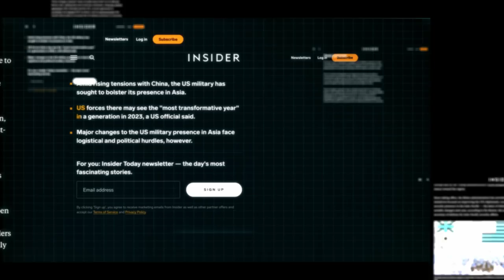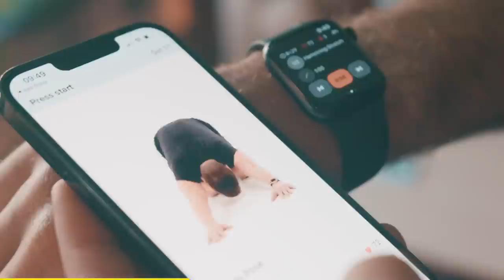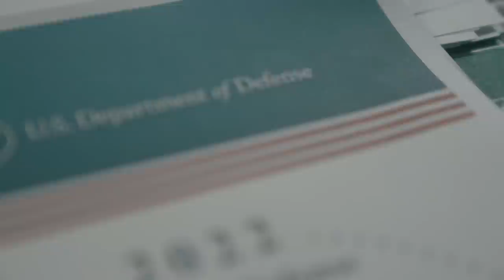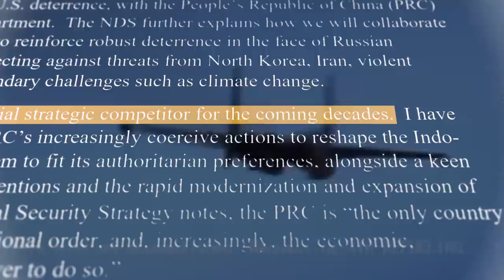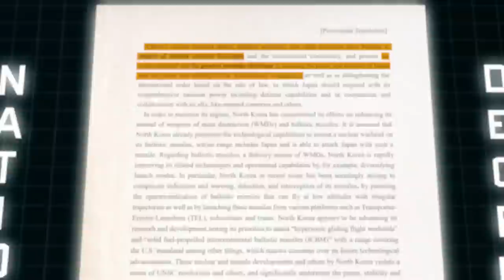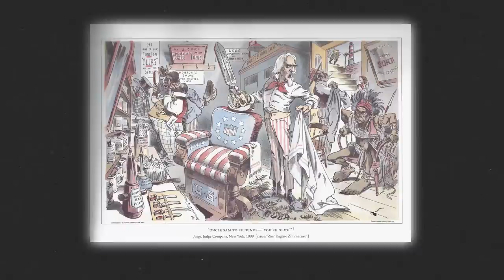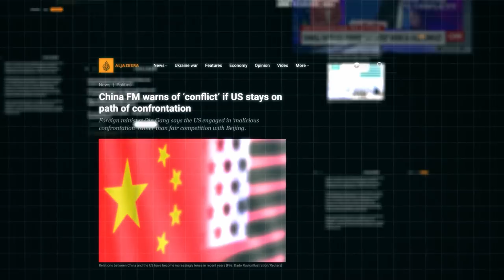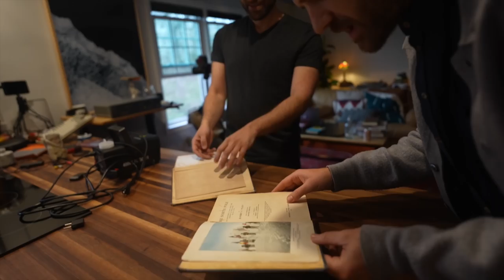Why the US Military is Preparing for War With China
How the US is Militarizing the Pacific
to get 14 days FREE with your own expert personal trainer!

Thanks Greg Poling, expert from CSIS for the interview on this topic

The US military is planning to have a transformative year in the Pacific. To them, that means militarizing the region. More ships, more planes, more troops, more missiles, and more agreements with allies - all aimed at containing China and their ambitions of power.

My next video is live on Nebula NOW! It's about how the US stole and kept its prized colony in the Caribbean, Puerto Rico.

The music for this video, created by our in house composer Tom Fox, is available on our music channel, The Music Room! Follow the link to hear this soundtrack and many more